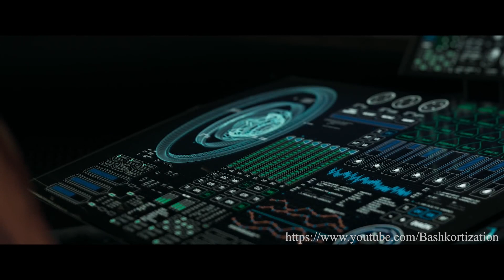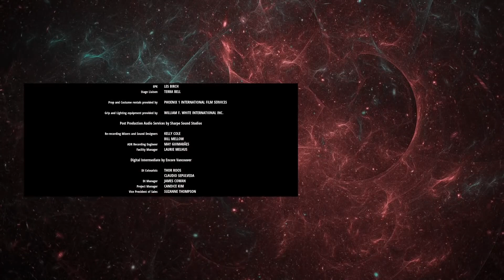Яҡтылыҡтан тиҙерәк. Башҡортса фантастик фильм. Фантастический фильм на башкирском.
"FTL" by Adam Stern

A lone astronaut testing the first faster-than-light spacecraft travels farther than he imagined possible.

Ethan Kane, a NASA Astronaut and decorated pilot, has recently retired from active duty to spend more time with his wife and young son. As he tries to adjust to a quieter life on the ground, he’s approached to ﬂy one last mission...testing the ﬁrst faster-than-light spacecraft. While the world watches, Kane takes The Longshot on its maiden voyage.